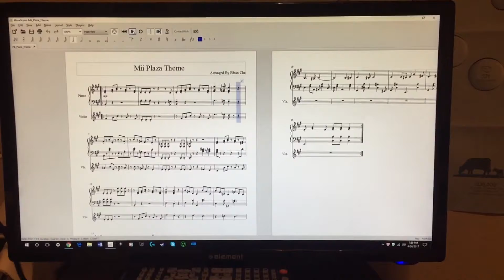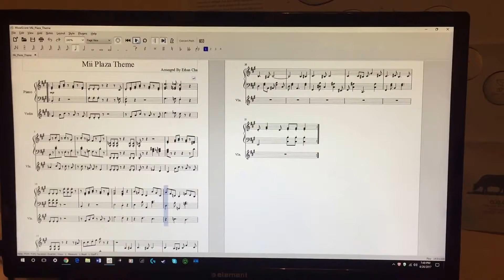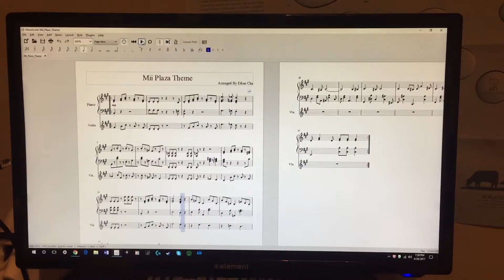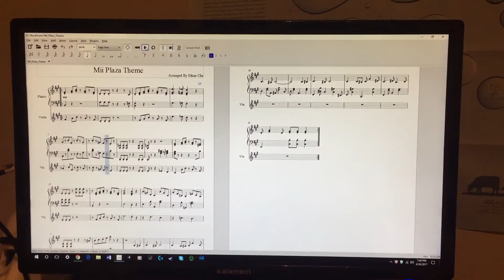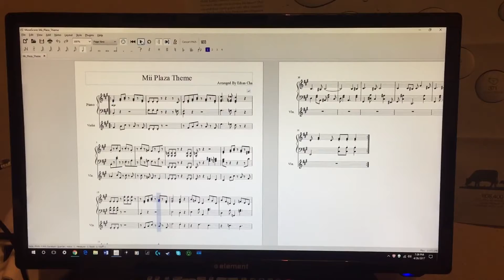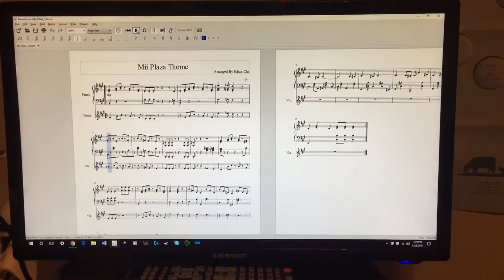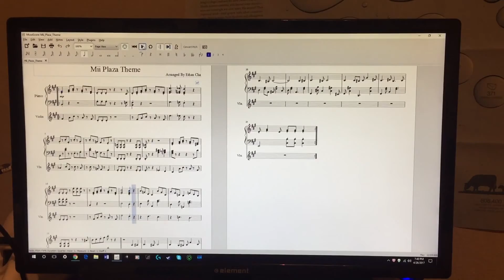How to annoy someone in 10 minutes: